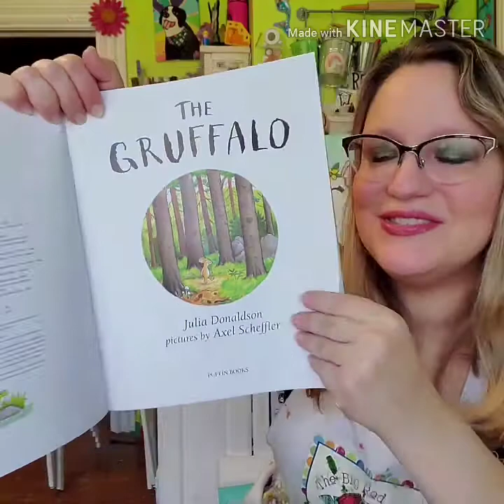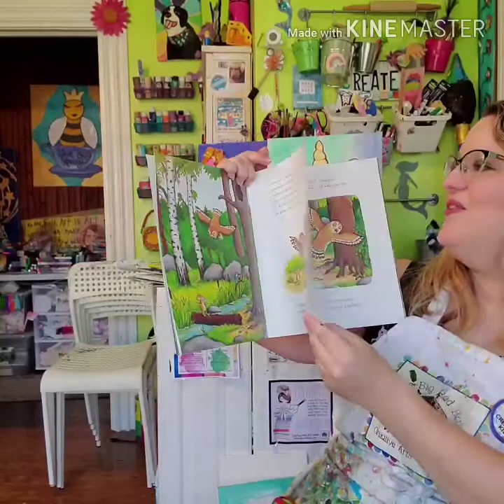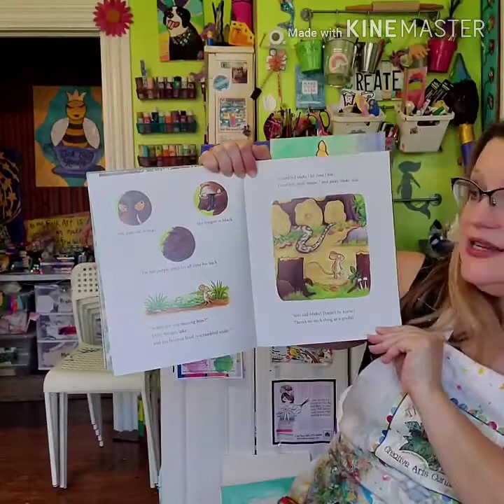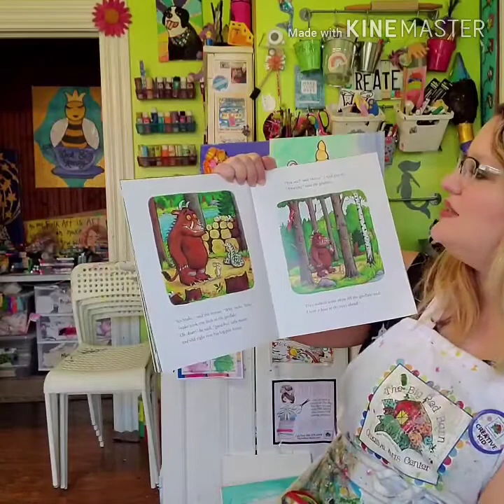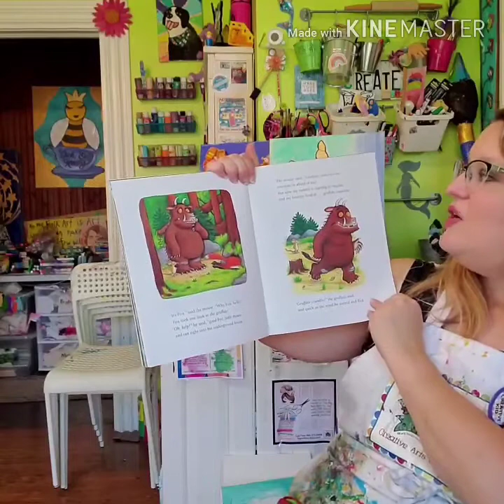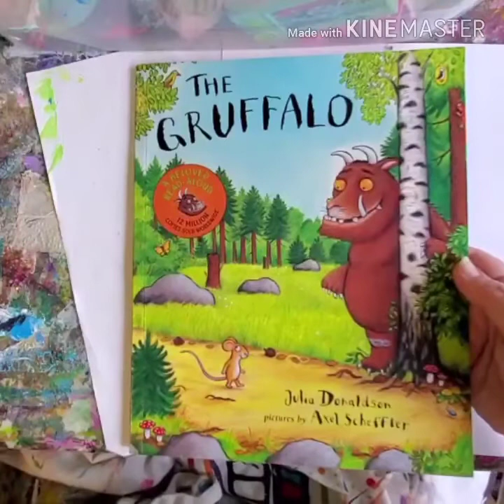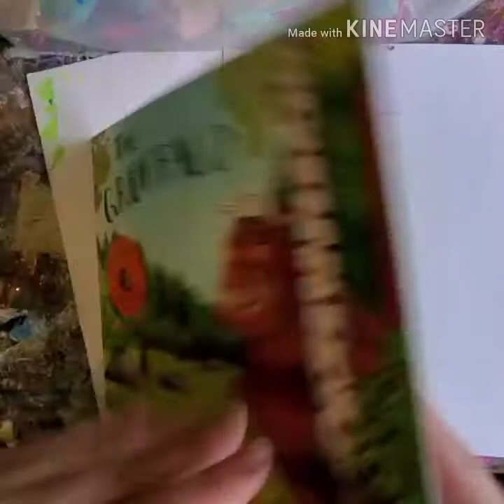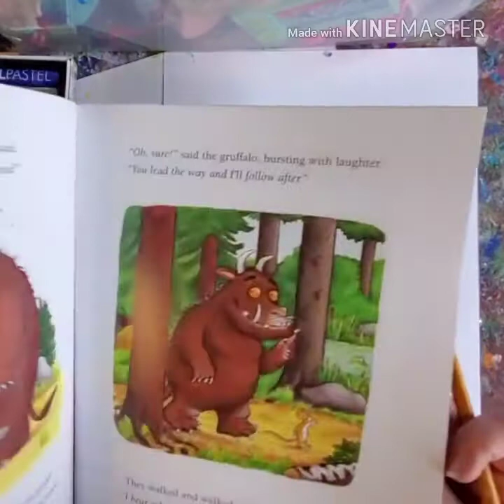Artsy Expedition Carry-Out Art Camp #3 ~ The Gruffalo Inspired Monsters ~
Hey there Arsty Expedition Carry-Out Art Camp Artists! Here's our next camp video. We're reading The Gruffalo and creating super silly monsters with oil pastels.